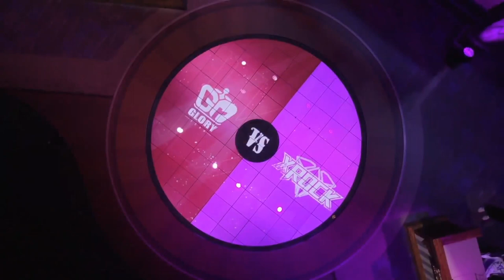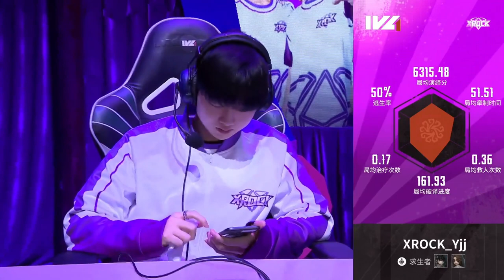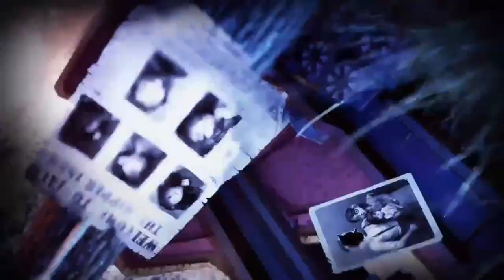【IVL2021】Gr vs XROCK "秋季赛" 12月12號 錄像 | Identity V | 第五人格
在今天的比賽中我們以2：0的比分戰勝XROCK，下周繼續加油！

我們是職業電競戰隊【Glory(Gr)】
很感謝大家一直以來的支持！

歡迎各位粉絲投稿素材↓↓↓
Thank you everyone for your support and we welcome fans to submit their own projects of us for us to upload↓↓↓

If u enjoyed my video, give me a sub!
Be sure to click on the little bell so you don't miss any updates!